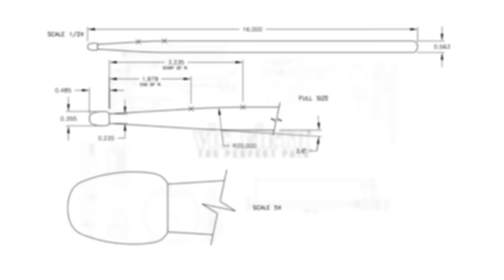Emiliano Gimenez - Pinamar Percute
VF Artist Emiliano Gimenez performs at the 2016 Pinamar Percute!

More with Emiliano here!

STICKS:
vf5AVG - American Classic® Vic Grip